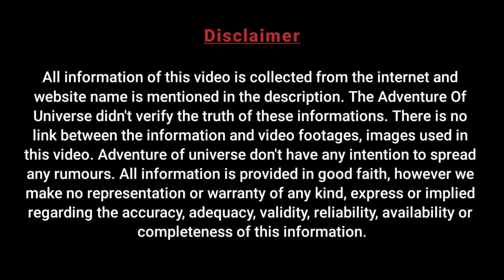5 unsolved mystery in the world || বিশ্বের ৫ টি আমিমাংশিত সত্য ঘটনা।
Today our topic is " 5 unsolved mystery in the world || বিশ্বের ৫ টি আমিমাংশিত সত্য ঘটনা। "

All information of this video is collected from the internet and website name is mentioned in the description. The Adventure Of Universe didn't verify the truth of these informations. There is no link between the information and video footages, images used in this video. Adventure of universe don't have any intention to spread any rumours. All information is provided in good faith, however we make no representation or warranty of any kind, express or implied regarding the accuracy, adequacy, validity, reliability, availability or completeness of this information.